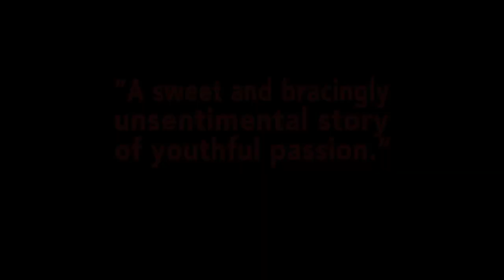Goodbye First Love Trailer 2011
A chronicle of the romance between Camille and Sullivan, which begins during their adolescence.